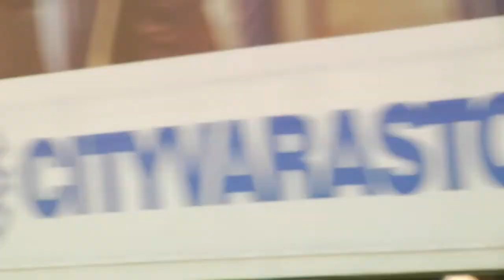SAUNA FILES: MEEKS + OSKI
Forster Meeks & Oscar Weary raw files for Meet Me at the Sauna.

Film / Edit - Oliver Hoblitzelle

Special thanks to Dan @ArsenicAnywhere & all the homies who helped make it happen.